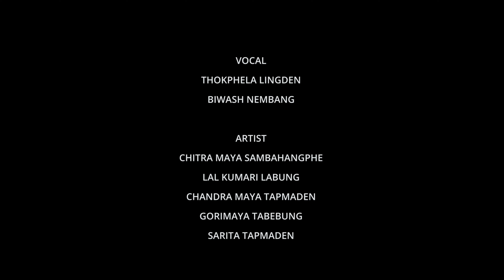Palam Iremphung पा:लाम इरेम्फुङ् Thokphela Lingden & Biwash Nembang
LYRICS : LAXMI NAMLAKPA NEMBANG
MELODYCOLLECTION : BIRU THEGIM
ARRANGE : MANOJ SANGSON RAI
VOCAL : THOKPHELA LINGDEN / BIWASH NEMBANG
VOICE - OVER : BIKRAM YEKTEN / MIRA PHIYAK / BIWASH NEMBANG
MIX MASTER : RAJU KARKI
ARTIST : CHITRA MAYA SAMBAHANGPHE / LAL KUMARI LABUNG / CHANDRA MAYA TAPMADEN
GORIMAYA TABEBUNG / SARITA TAPMADEN / TARA MABOHANG / DILU THEGIM
DHAN RAJ SAMBAHANGPHE / DIL KUMAR KERUNG / YAM THEGIM / PRATAB PHURUMBO
YOGEN TUMSA / RAJAN MIYANG
MUA : MONITA  SUBBA
CAMERA/EDIT : KRISHNA
DIRECTION : MILAN TAPMADEN

यस च्यानल मा रहेका गीत संगीत तथा VIDEO हरु कपी DOWNLOAD गरी अन्य CHANNEL मा UPLOAD गरेको पाएमा प्रचलित कानुन बमोजिम कडा भन्दा कडा कiर्बाही गरिने छ।